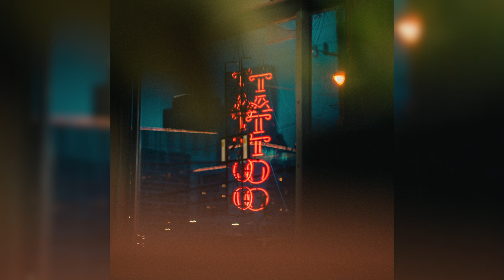[FREE] Lil Peep x Suicideboys x Lil Tracy Sad Guitar Type Beat 2021 - "no hope" [Prod. toldyou]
Prod. toldyou